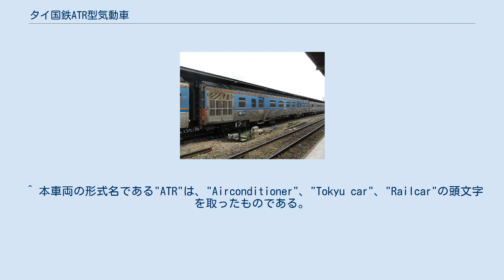タイ国鉄ATR型気動車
タイ国鉄ATR型気動車（タイこくてつATRがたきどうしゃ）は、1985年に営業運転を開始したタイ国有鉄道の2等冷房気動車である。
 その車番から2100形（1次車）と呼ばれる場合もある。
 1985年当時、タイ国鉄は長距離旅客の航空機への転移に悩まされていた。
そこで2等冷房車を組み込んだディーゼル特急列車を北本線、東北本線、南本線の各主要幹線に投入することとなった。
この2等冷房車として製造されたのが本形式である。
なお本形式は他形式（主にTHN型やNKF型）を制御車として連結する前提で製造され、本形式には制御車が存在しないため、当初から同時に製造されたNKF型の中間に組み込まれて運用されるかたちを採っていた。
 NKF型の中間車として製造されたため、NKF型と同様のコルゲート付きのステンレス鋼製車体である。
また、冷房車であるため車端部に床置式の冷房装置を装備しており、側窓もスモークガラスが使用されている。
乗降扉は片引戸。
 登場時の塗装は車体腰部に青色の帯が巻かれているものであったが、現在はTHN型やNKF型と同様の、青色、オレンジ色、薄桃色を組み合わせたものとなっている。
 座席は方向固定のリクライニングシートで、冷房装置が設置されている。
また、デッキは存在しない。
 当初は前述のようにNKF型の中間に組み込まれて特急列車として運用された。
この特急は、運行は国鉄が行い、サービスや営業は運行方面毎に国鉄とリース契約を結んだ民間のホテル業者が行うという、新しい方式が採用された。
しかし、この方式はあまりうまくいかず、また高密度で運行されるエアコン付き長距離バスなどに旅客を奪われ、より特急運用に適したASR型に置き換えられた。
 その後はバンコク・クルンテープ駅と空港に隣接したドンムアン駅を結ぶシャトル列車などに使用されたが、現在はTHN型やNKF型で運行される急行列車の2等冷房車として運用されている。
 また、THN型/NKF型4両の中間に本形式1両を連結した5両固定編成が現れているほか、東北線のウボン・ラーチャターニー方面への急行列車では本形式2両をTHN型2両で挟んだ4両固定編成が運用されているのも特徴である。
 2101号車はマハーチャイ線内にて運用されており、同線で運用される唯一の冷房車となっている。
 ^ 本車両の形式名である"ATR"は、"Airconditioner"、"Tokyu car"、"Railcar"の頭文字を取ったものである。
 ^ 2100形2次車はASR型の、3次車はADR型のそれぞれ中間車であり、本ATR型とは諸元も運用も全く異なるため、同一形式として扱うのは適当ではない。
 『鉄道ピクトリアル』2000年6月号 (No.686) p.108-110 電気車研究会